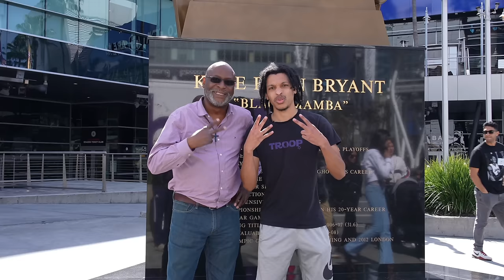Trolled the Wrong Street in Downtown LA